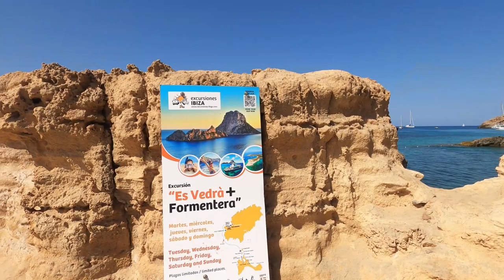A Day in Paradise at Cala Tarida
✅Cala Tarida is a beach located on the western side of the Spanish island of Ibiza. Ibiza is part of the Balearic Islands in the Mediterranean Sea. Cala Tarida is known for its beautiful sandy beach, clear turquoise waters, and stunning sunsets. The beach is surrounded by rocky cliffs and pine trees, providing a picturesque and tranquil setting.

✅Cala Tarida is a popular destination for both locals and tourists, offering a range of amenities such as beach clubs, restaurants, and water sports facilities. The shallow and calm waters make it suitable for swimming and snorkeling, and the beach is often praised for its family-friendly atmosphere.